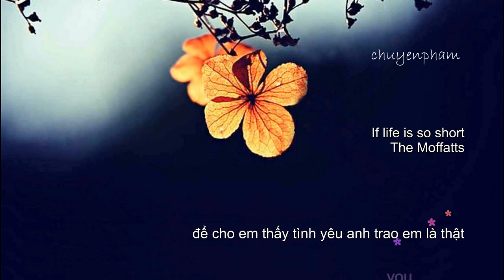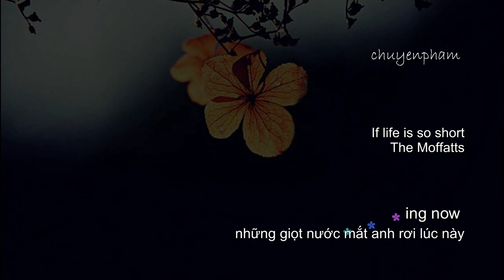If life is so short - The Moffatts